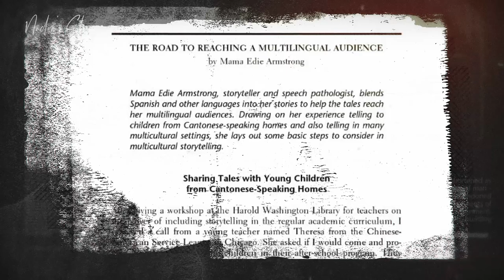Standing for justice: From Chicago to Arbaeen (ep14)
On the 14th episode of Nader's Show we hosted Mama Edie Armstrong. Mama Edie is a bilingual storyteller, a Speech and Language Pathologist and percussionist. She was awarded a National Storytelling Network Grant and a RaceBridges Fellowship for her residency “What About the Children?” encouraging refugee children to tell their own stories.
Mama Edie starts the interview with her stunning comments on her 2017 experience of participating in the Arbaeen Walk from Najaf to Karbala saying that "it reminded me of the first time that I went to West Africa and I felt an unmistakable sense of being back home"
Then she brings up the matter of "language" use in this great walk; Mama Edie believes that it didn't matter, that we spoke different languages, because we care to communicate and that's important.

Mentioning her participation in Chicago March in 1966 along with Martin Luther King, Edie tells us how they asked for justice and civil rights for African Americans and how people were cursing and spitting at them; telling this she compares the two walks naming Imam Hussain and how he stood for justice and the point that Imam Hussain was an example of patience, tenacity, determination, and internal institute.

At the end, Mama Edie emphasizes on the unique aspects of Arbaeen Walk and the fact that people can be reminded of the pain but also of the triumph of spirit and we need to talk to each other and don’t' allow anything get in the way of what we can achieve, as a human family.